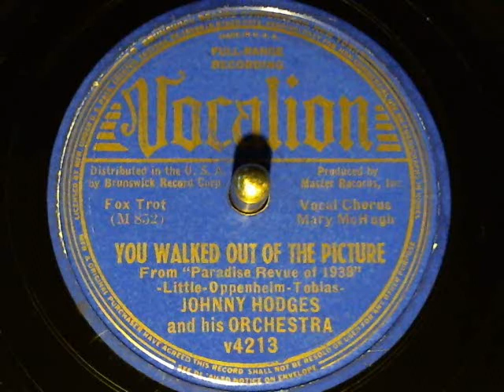Johnny Hodges & His Orch-You Walked Out of The Picture (Mary HcHugh) Vocalion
Johnny Hodges & His Orch-You Walked Out of The Picture (Mary HcHugh) Vocalion Records-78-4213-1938. new finds from Toledo's Glasscity Record Show Oct 28, 2012